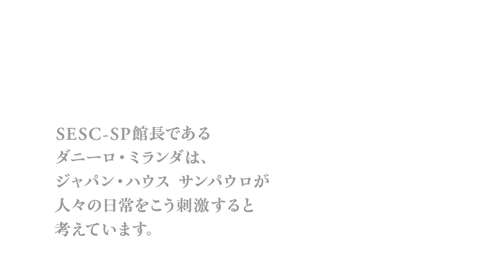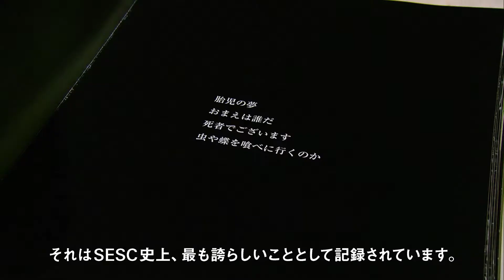JHSP ENTREVISTA: DANILO SANTOS DE MIRANDA (LEGENDAS EM JAPONÊS) (日本語字幕)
Danilo Santos de Miranda é diretor regional do Sesc — Serviço Social do Comércio — de São Paulo desde 1984. Danilo é sociólogo, formado em Filosofia, Ciências Sociais e Administração. À frente do Sesc, comanda 35 unidades que promovem exposições, shows, peças, mostras de filmes, oficinas, atividades esportivas e programas sociais. Para se ter uma ideia do alcance de sua atuação, o orçamento do Sesc em 2016 foi de R$ 1,6 bilhão.

Miranda sempre buscou incentivar a cultura e a relação com diversos países, pois acredita que o intercâmbio alimenta o respeito à diversidade, algo fundamental nos dias de hoje. Entre outras iniciativas, a instituição foi responsável pela vinda ao Brasil, pela primeira vez, do grande criador e bailarino Kazuo Ohno.